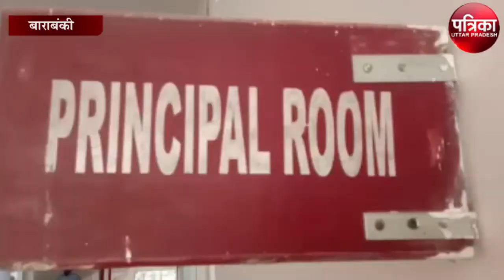दिहाड़ी मजदूर दे रहे एलएलबी की परीक्षा , उड़नदस्ते की पकड़ के बाद पुलिस ने की कार्यवाई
dihadi majdoor kar rahe llbki parikshan police ne ki karwai
बाराबंकी में एलएलबी की परीक्षा चल रही है और यहाँ दैनिक मजदूरी करने वाले लेबरों को बैठा कर परीक्षा दिलवाई जा रही थी । इस परीक्षा को चेक करने जब जब उड़ान दस्ता आया तो इन मजदूरों की सारी पोल पट्टी खुल गयी । इन छात्र बने मजदूरों को कालेज प्रशासन ने पुलिस के सुपुर्द कर दिया और अब पुलिस इसकी गहन छानबीन में जुट गई है।